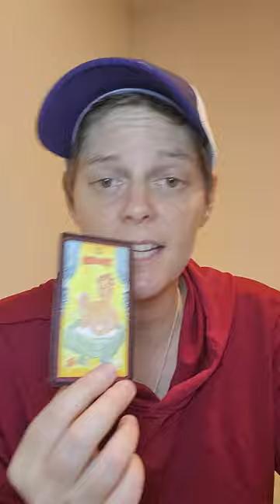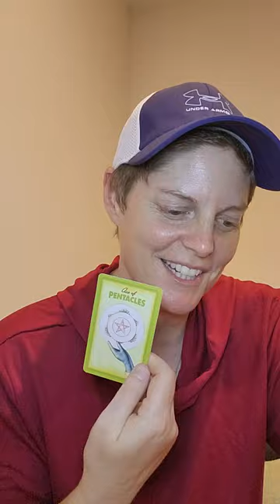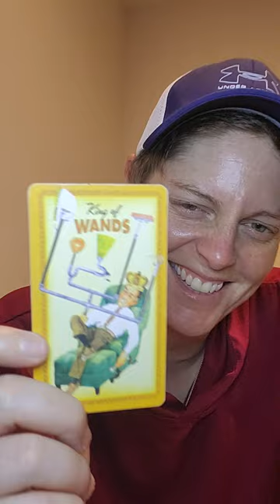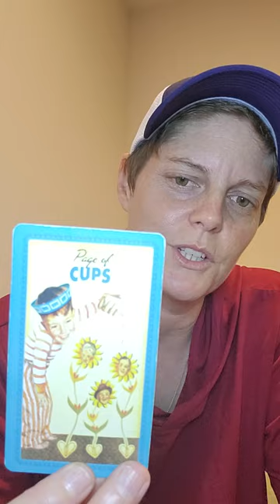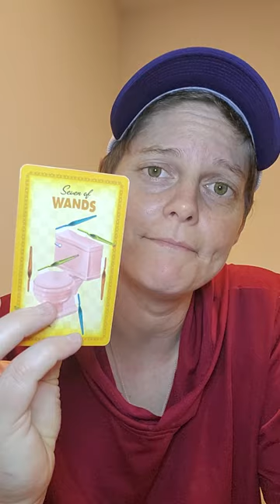Aquarius... nosey neighbors